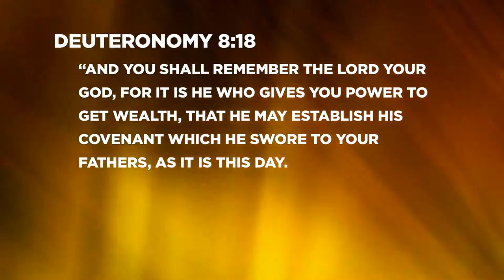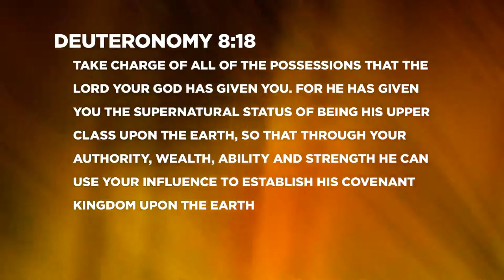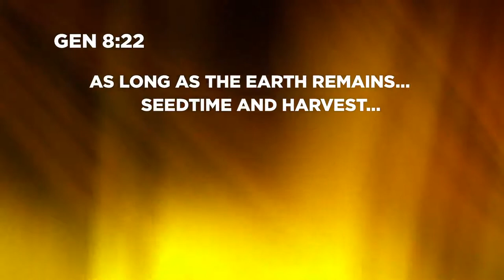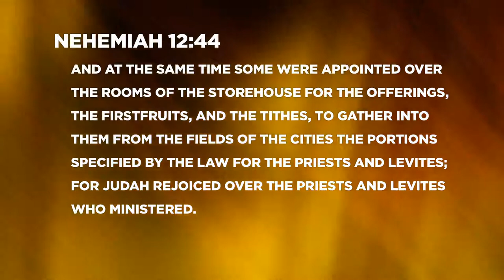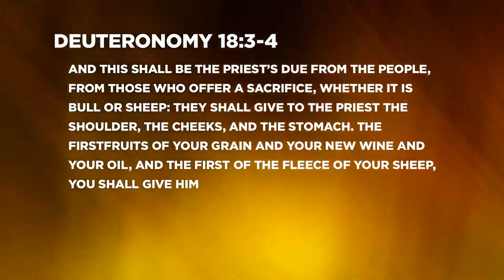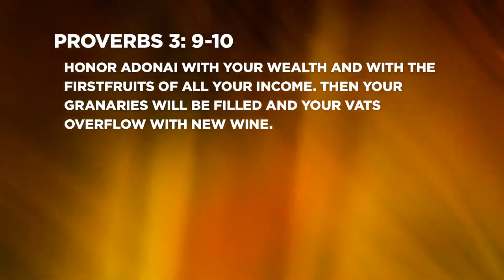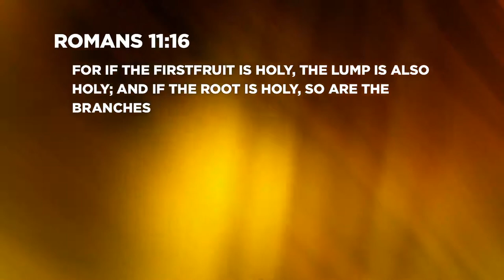Part 7 - Upper Class Christianity - December 13, 2015